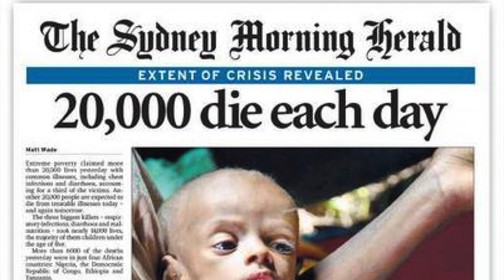MY HEART IS BLUE - Island Mountain Pat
Some songs, like wild flowers, just find a time and place to grow.